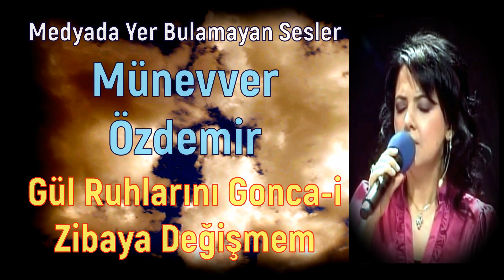GÜL RUHLARINI GONCA-İ ZİBAYA DEĞİŞMEM/ MÜNEVVER ÖZDEMİR / MEDYADA YER BULAMAYAN SESLER / PART 337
Gül Ruhlarını Gonca-i Zibaya Değişmem
Söz : Yaşar Nezihe Bükülmez
Medyada Yer Bulamayan Sesler, Eserler
Voice That Cannot Find a Place in the Media. Part 337

Medyada Yer Bulamayan Sesler  Programımın 337. bölümünde sahnelerin, TRT’ nin güzel sesli, güzel gözlü kraliçesi Münevver Özdemir’ i beğenilerinize sunuyorum. Münevver, Müzik Piyasasının, müzik sektörünün onca girift, kirli ve mafya ilişkilerinin yoğun yaşandığı koşullarda tertemiz, pırıl pırıl kalmış çok özel sanatçılardan. Medya önüne fazla çıkmayan bir yanıyla da medyada yer alamayanlardan.
İzlediğiniz Görüntüler 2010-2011 tarihleri arasında TRT’ de yayınlanan, yapımcılığını ve yönetmenliğini Lale Çamurcu ve Nevzat Üçyıldız’ ın yaptığı Yediveren isimli programdan alınmıştır.